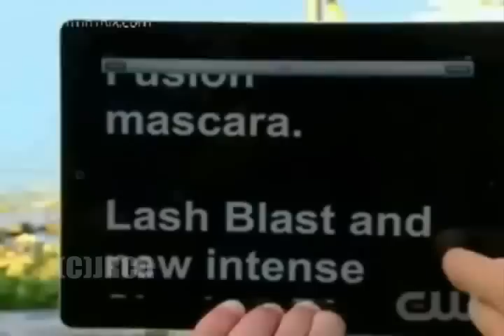The TRUE S.T.A.R Allison Harvard by John Robert Alfonso Photography [2011]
*LIKE our Page on Facebook:
ANTM Favorite Quirky Weird Girls~ Allison Harvard, Nicole Fox & Ann Ward

tn_tnmn

also on Facebook:
John Robert Alfonso Photography

The TRUE S.T.A.R Allison Harvard Video
By: John Robert Alfonso Photography (2011)

4 Parts:
1) End is a Beginning
2) Allison Moves Like Jagger
  Compilation of her photoshoots,some from cycle 12, and all the shoots in cycle 17
3) Commander Allison
  Compilation of her kick ass moments and runway walk
4) The True S.T.A.R Ending
  Allison's Struggle with Teyona and Lisa through her way to the top, But Still, Allison Prevails as the TRUE Winner in

the end.^_^

*Co-AlliCat Fans I enjoyed editing it.hope u all would enjoy watching it too.This is my gift to allison because she

shared to us her very weird,quirky,awkward, adorable personality.hope she would be able to watch this someday.
If ever you guys would post this in allison's twitter or Tumblr Account,just let me know if she has any comments on the

video.PLEASE Do SHARE this to every allison Fan here on Youtube.Thank you all.Don't forget to leave some comments and

Enjoy Watching.^_^